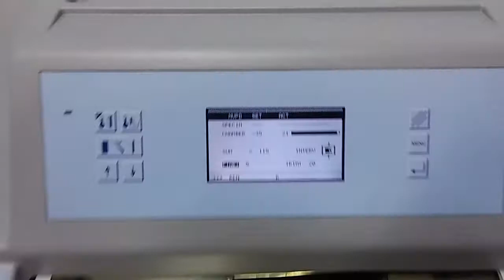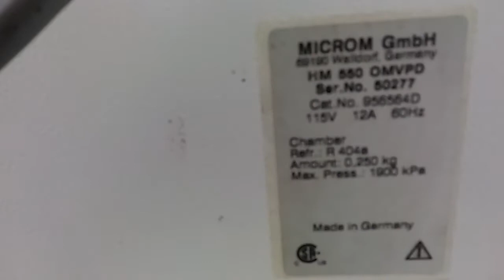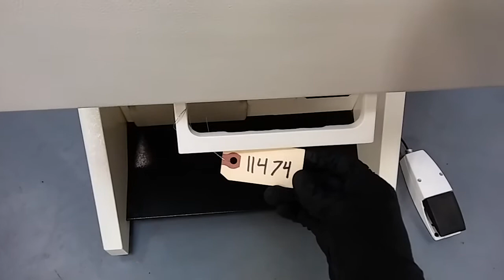Thermo Microm HM550 Cryostat Microtome OMVPD [BOSTONIND] - 11474